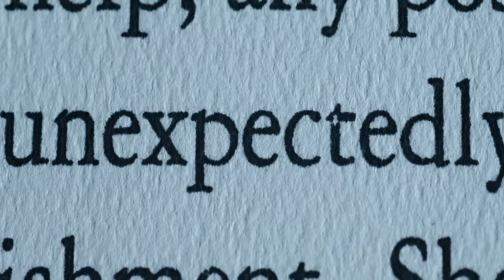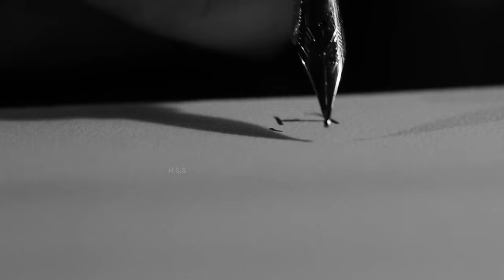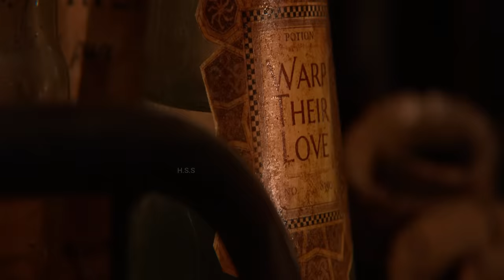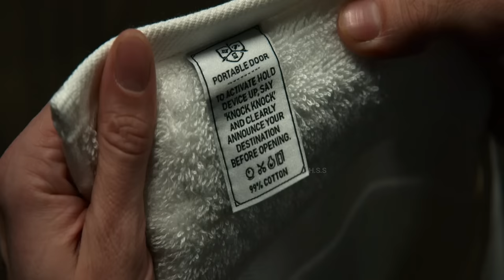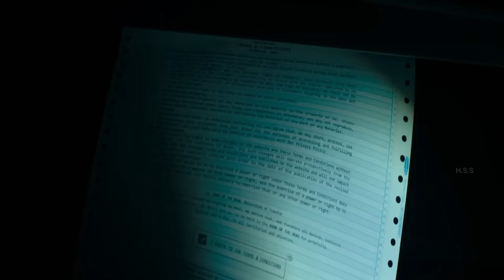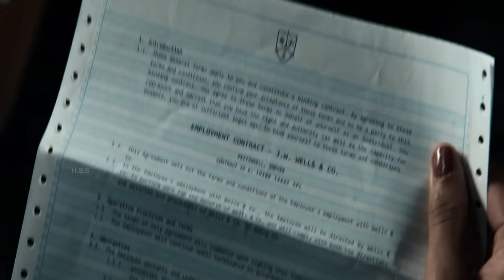The Portable Door 2023 Time Travel Story Movie Explained In Hindi & Urdu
Credit
Directed by
Jeffrey Walker

Screenplay by
Leon Ford

Based on
The Portable Door
by Tom Holt

Produced by
Blanca Lista
Todd Fellman

Starring
Patrick Gibson
Sophie Wilde
Miranda Otto
Rachel House
Chris Pang
Jessica De Gouw
Damon Herriman
Sam Neill
Christoph Waltz

Cinematography
Donald M. McAlpine

Edited by
Geoff Lamb

Benjamin Speed

Production
companies
Stan
Sky
MEP Capital
Arclight Films International
The Jim Henson Company
Story Bridge Films

Distributed by
Madman Entertainment (Australia)
MGM+ (United States)